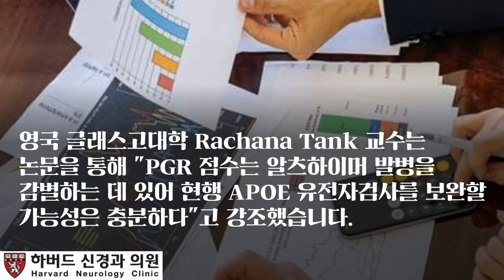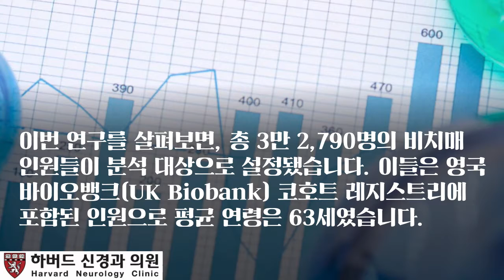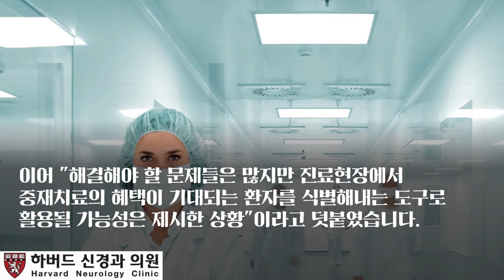[디멘시아뉴스] "복합유전자검사 PGR 평가, 만발성 알츠하이머 예측한다"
알츠하이머병에 관여하는 '다중유전자위험(polygenic risk, PGR)' 점수 분석법이 새로운 진단툴로서 가능성이 주목됩니다.